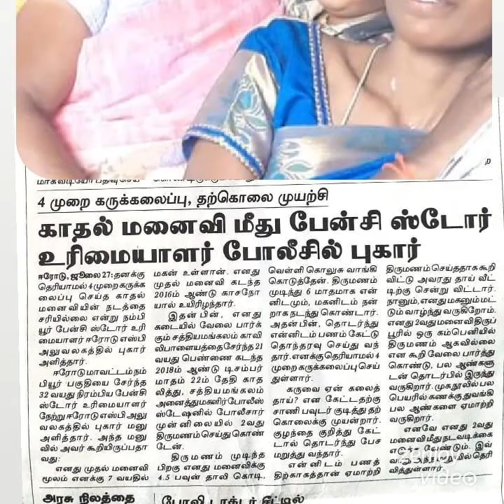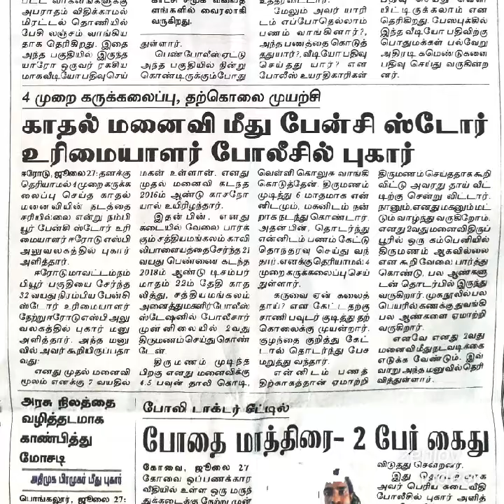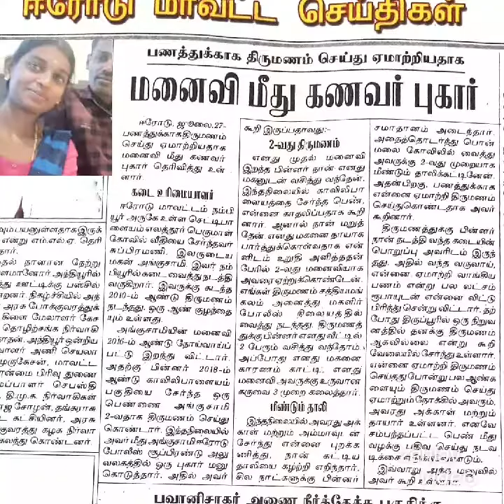Punjab Puliampatti Tamilsalvi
punjai Puliampatti TamilSelvi